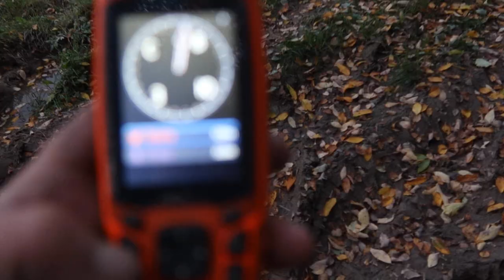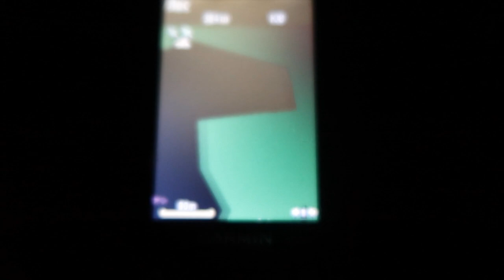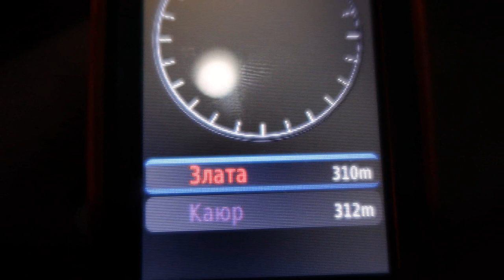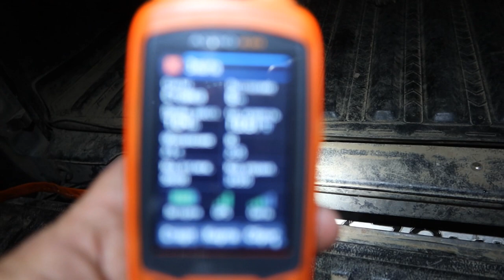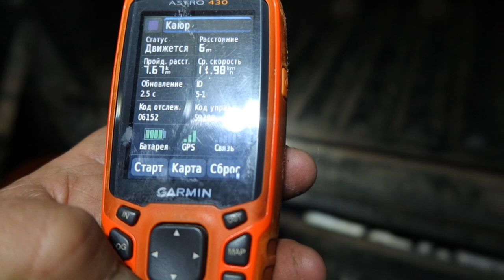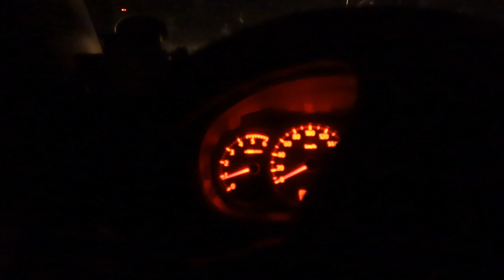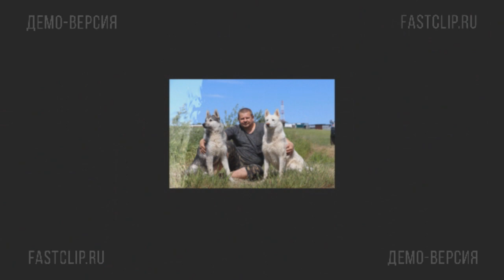С Златой и Каюром на болоте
Взял в паре Каюра и Злату на вечёрку переходящую в ночь.
Погуляли не плохо.Ну как обычно.
Всем всего хорошего.
С уважением.